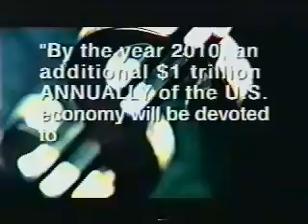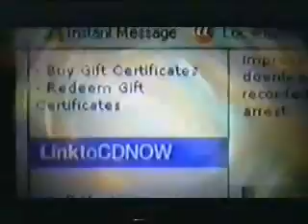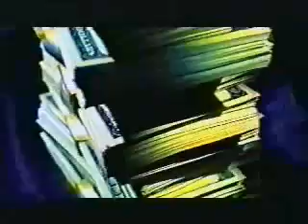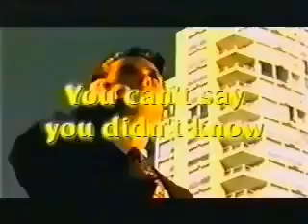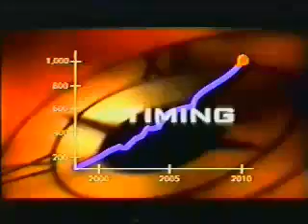O Próximo Trilhão - Onde você quer estar em 2010 -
Paul Zane Pilzer já dizia - 2010 será "O Ano".
Assista ao vídeo e descubra o porquê disso tudo.
Se voce gostaria de fazer parte desta elite, fale comigo.